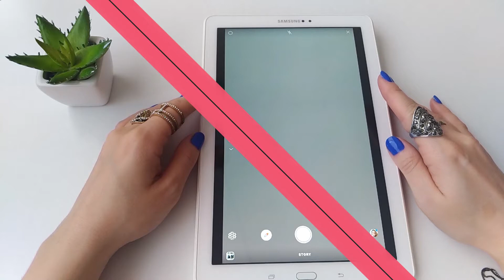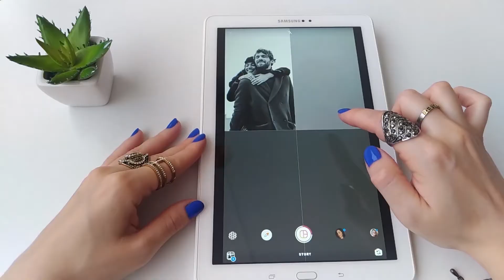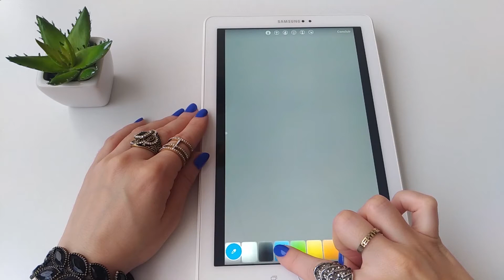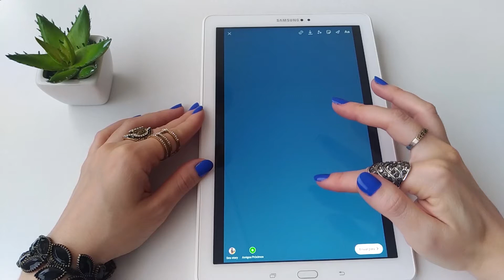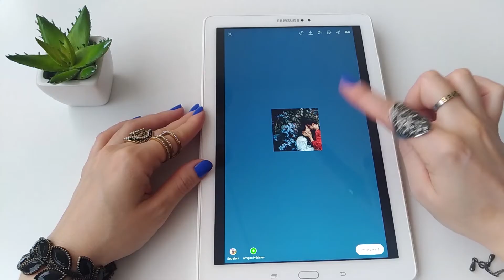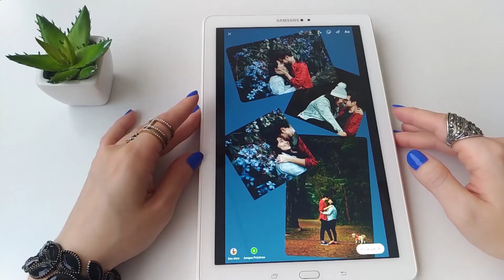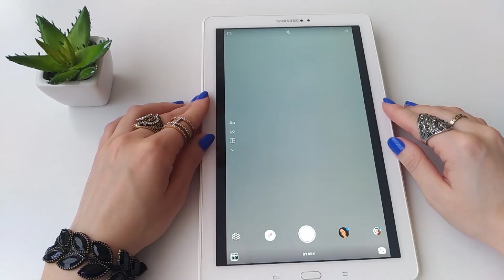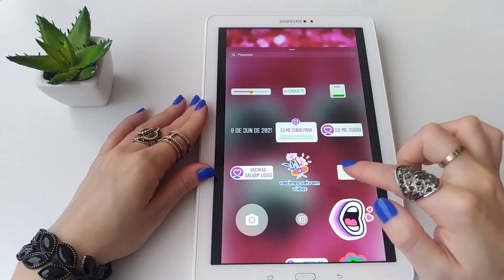Como Colocar VÁRIAS Fotos no Stories do Instagram (SEM APP)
Veja como colocar várias fotos no Stories do Instagram sem app, somente usando o próprio Instagram - FÁCIL e mais 3 ideias 💡

00:00 - Intro
00:59 - Modo Layout
03:01 - Sticker, ideia 1
06:24 - Sticker, ideia 2
07:42 - Sticker, ideia 3
09:02 - Diferenças entre os modos

Se você quer saber como colocar duas fotos no mesmo stories do Instagram ou várias fotos no mesmo Story, assista a esse vídeo para conferir o tutorial para fazer colagens no Instagram Stories sem precisar instalar nenhum aplicativo - tudo será feito usando o próprio Instagram.

Oi, eu sou a Bia do Mirante Virtual. No vídeo de hoje eu vou ensinar como colocar várias fotos no mesmo stories do Instagram, sem aplicativos e que podem ser realizados em celulares Android e iOS.

No Mirante Virtual já tinha saído um vídeo ensinando como colocar duas fotos no Story do Instagram. Porém, como o Instagram está sempre com novas atualizações, o Mirante Virtual também atualiza sempre que surgem novas ferramentas.

Assista ao vídeo para conferir o tutorial de como colocar várias fotos no Stories do Instagram sem app - Sim, agora é possível fazer colagens no Instagram Stories sem precisar usar outros aplicativos para esta finalidade.

Atualmente existem duas ferramentas do Instagram Stories para quem deseja colocar várias fotos no mesmo story: O modo de criação de Stories em Layout e o novo adesivo do Instagram que permite a colagem de várias fotos no mesmo story.

O modo de Layout dos Stories do Instagram é uma ótima ferramenta para quem deseja destacar apenas as fotografias. O layout funciona como uma moldura, já que o formato é pré-definido.

A ferramenta do Instagram Stories de Layout permite colocar de duas a seis fotos no mesmo story. Assita ao vídeo para conferir o tutorial de como ativar o modo Layout do Instagram e, assim, aprender como colocar várias fotos no stories do Instagram sem app.

Outra possibilidade para que você possa fazer stories criativos como, por exemplo, duas fotos no mesmo story ou várias fotos no story, é o novo sticker do Instagram que permite que você adicione quantas fotos você quiser da sua galeria.

Confira o passo a passo do vídeo para entender como colocar várias fotos no mesmo Stories do Instagram. Além disso, eu também mostro como que esse novo sticker dos Stories funciona e como que é simples mudar o formato das suas imagens.

Ao usar o novo sticker do Instagram Stories que permite colocar mais de uma foto no mesmo Story, também há a possibilidade de escolher o formato da fotografia adicionada: redondo, quadrado, bordas arredondadas, estrela e formato original.

Desse modo, agora ficou muito mais fácil para você colocar várias fotos no mesmo story do Instagram.

Agora que você já sabe quais são as duas formas que o Instagram Stories permite que você faça a colagem de várias fotos no mesmo story, vem aqui comigo ver quais são as principais diferenças entre os dois modos de como colocar várias fotos no stories do Instagram:

O modo Layout é ótimo para quem deseja adicionar até seis fotos no Story e que deseja um design alinhado e bem dividido. Existem cinco opções de layout para fazer os seus Stories com várias fotos - Assista ao vídeo para aprender a acionar o modo layout do Instagram Stories para colocar duas fotos no mesmo stories ou várias fotos.

Já o sticker do Instagram Stories é mais para quem deseja fazer stories criativos para Instagram, pois há mais liberdade de organizar o design do seu Story. A ferramenta permite que você faça um Story criativo com fundo colorido, bem como você também pode adicionar uma imagem como plano de fundo e até adicionar um vídeo animado como background para o seu Story com várias fotos da sua galeria.

E se você gostou do vídeo de como colocar várias fotos no stories do Instagram, sem app, não se esqueça de deixar o seu Like e se inscreva no canal porque aqui você vai receber em primeira mão todas as novidades, dicas e truques para as redes sociais.

👀 Meu Blog: mirantevirtual . com

Um abraço virtual e até a próxima!
Bia